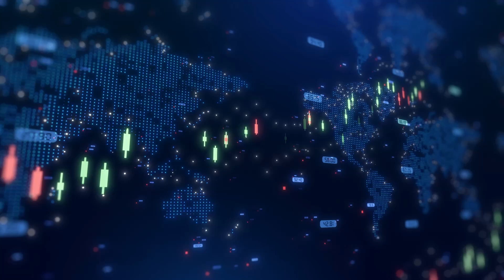Frontier IP investee Dekiln hits key Eralith milestone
Dekiln CEO Dr Aled Roberts talked with Proactive's Stephen Gunnion about the company’s first commercial installation of its sustainable bio-based product, Eralith, marking a key step from laboratory innovation to real-world deployment. The tiles are being installed at Sustainable Ventures spaces in Manchester, part of the £1.7 billion innovation district hub known as Sister.

Dr Roberts described the installation as “a quite significant milestone for us,” emphasising how it validates Dekiln’s technology under commercial conditions. He added that the project demonstrates the company’s transition “from the lab to commercial scale commercial deployment.”

Alongside this, Dekiln has moved into new premises in the heart of Manchester — a facility three times larger than its previous location. The expanded space will allow the company to increase production capacity by about twentyfold, supported by larger-scale equipment to meet growing demand.

Dr Roberts also highlighted support from the Henry Royce Institute and collaboration with the Centre for Process Innovation (CPI) as part of a successful grant project aimed at scaling up production.

For more insights into Dekiln’s progress and the Frontier IP Group PLC (LSE:FIPP) innovative portfolio, visit Proactive’s YouTube channel, and don’t forget to like this video, subscribe, and enable notifications for updates on future interviews and company developments.